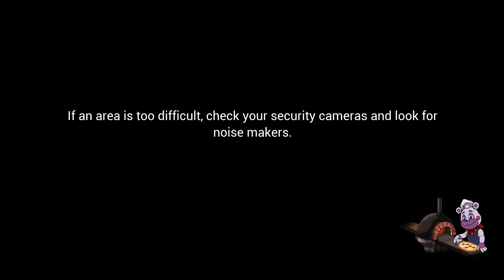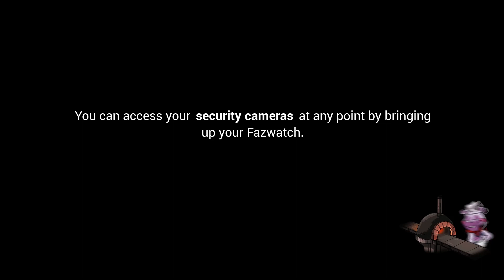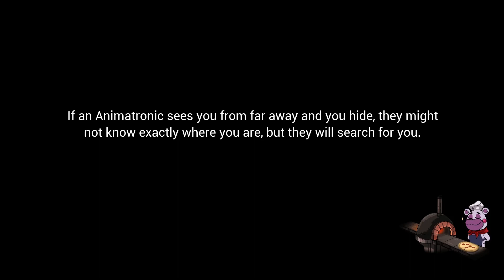FNaF: Security Breach (Episode 2) ~ MOONLIGHT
FNAF ISADMSDRA,SADFKLBSADI